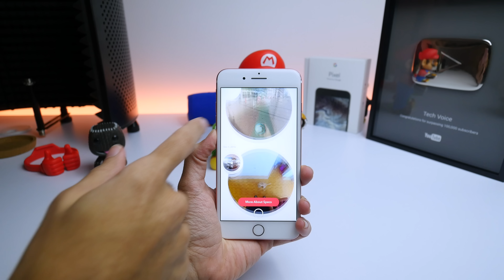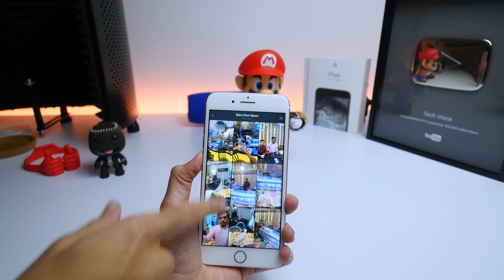مراجعة نظارة سناب شات Spectacles: امتع تقنية لعام 2016!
جربت نظارة Spectacles من شركة Snap واعتقد بانها امتع منتج خلال 2016 جربته - النظارة رهيبة جداً.